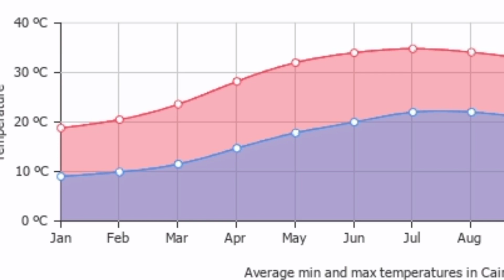mystery of pyramid 😱 | tamil | story 😨